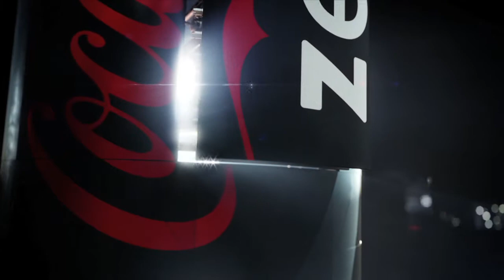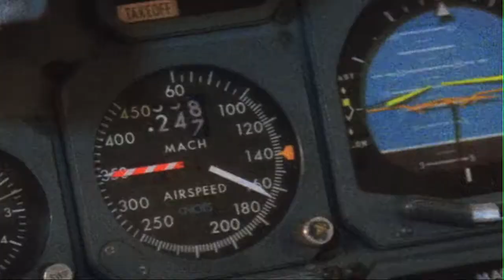The Ken Eriksen Show, Episode #2